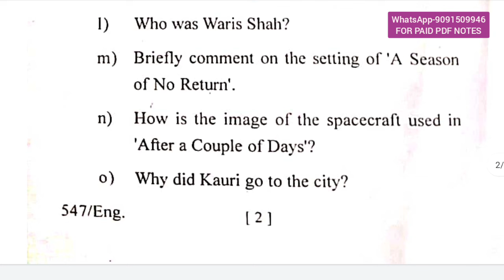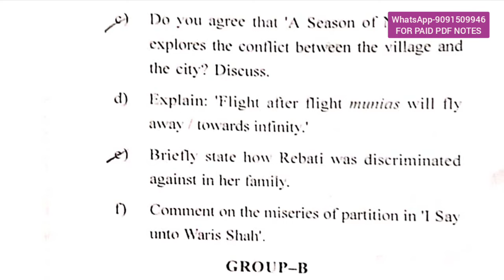5th semester english dse question 2023-2024